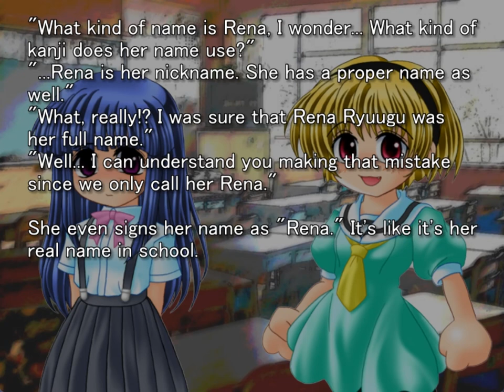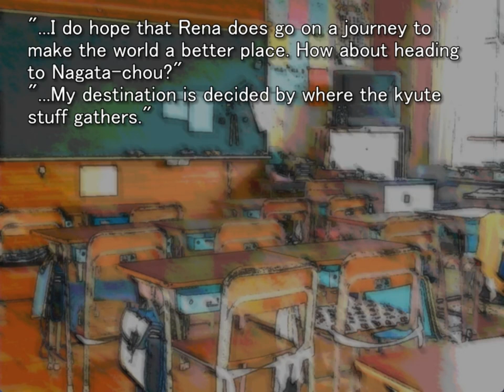ONIKAKUSHI ORIGINAL GAMEPLAY PT8